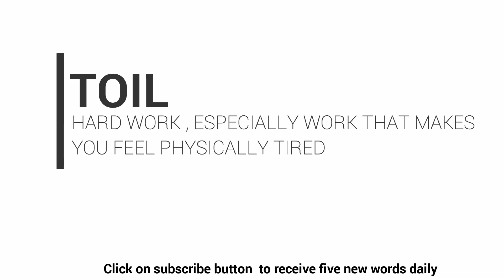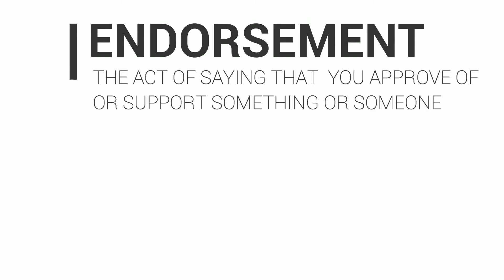Meaning of scrap,plank,toil,adamant,endorsement